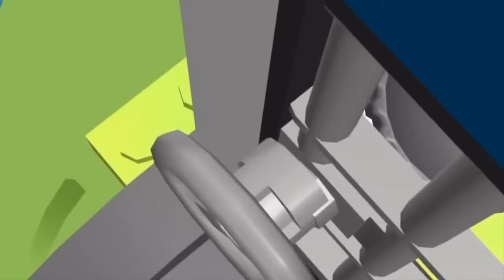Lego City Police Lego Firetruck Lego Race Cartoons Lego City Videos Lego Junior Movie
Lego City Police Lego Firetruck Lego Race Cartoons Lego City Videos Lego Junior Movie for the kids to enjoy.